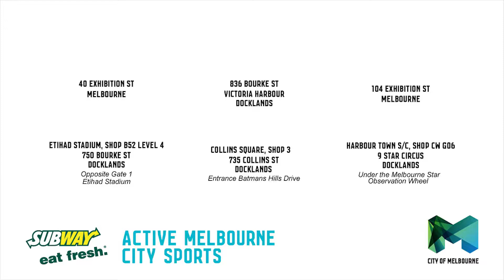Subway® EATwellGO Play of the Week - ft. Barefoot Bowls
This week's winner is our Barefoot Bowls competition, which takes place at City of Melbourne Bowls Club on Friday lunchtimes.

Each week we capture an AMCS sporting moment to be our Subway® EATwellGO Play of the Week.